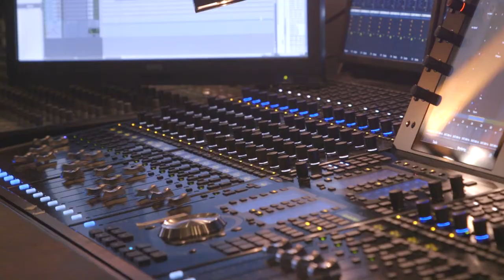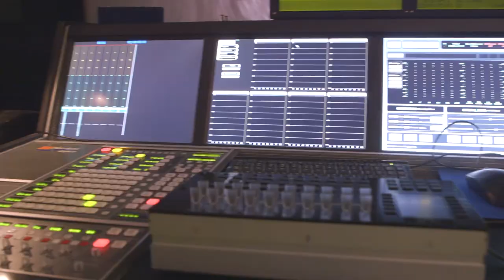FutureADL: SA Film Corp Tour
Filming, Editing and Production. A tour behind the scenes of the SA Film Corp studios, showing some of the processes behind the movie magic.
Produced for Suddenly Adelaide